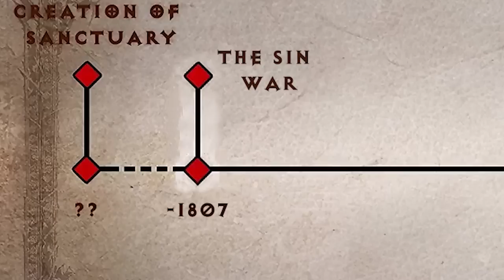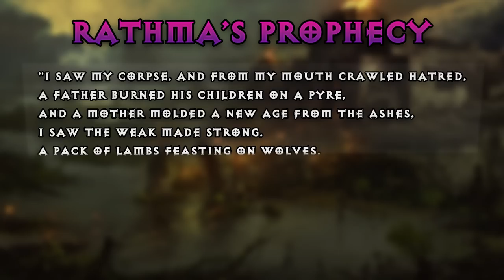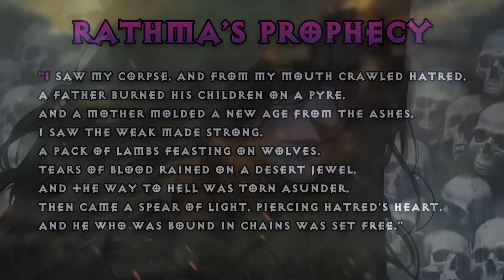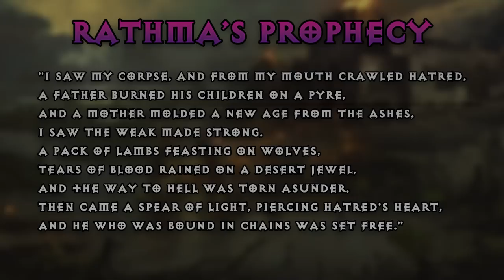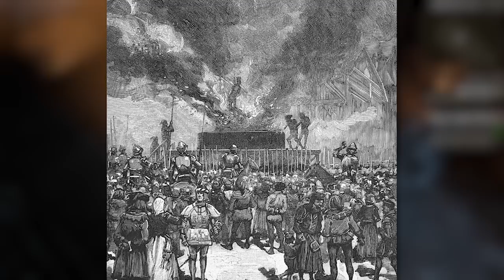Diablo 4 Lore ► The Rise and Fall of The Cathedral of Light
Hi everyone, in this video we're digging into Diablo 4's Cathedral of Light. We'll explore its origins, peak, and downfall, plus the key characters involved. It's a deep dive into one of Diablo's most iconic organizations, laying the groundwork for the events in Diablo 4. Hope you find it informative and engaging.

Chapters:

0:00 Introduction
0:48 Subscribe for more
1:15 The Origins
2:51 The Doctrine of the Light
4:44 The Holy Hierarchy
6:21 True Intentions of Inarius
7:06 The First Fall
9:23 The Resurrection
10:29 The Prophecy
13:29 The Sinful Humanity
15:26 The Destruction of Art
17:17 The Servants of Light
18:42 The Future of the Church
20:36 The Similarities with Christianity/Catholicism